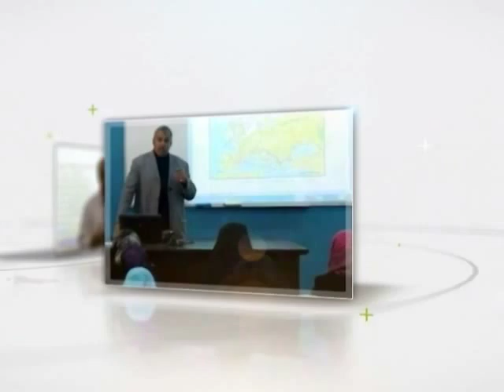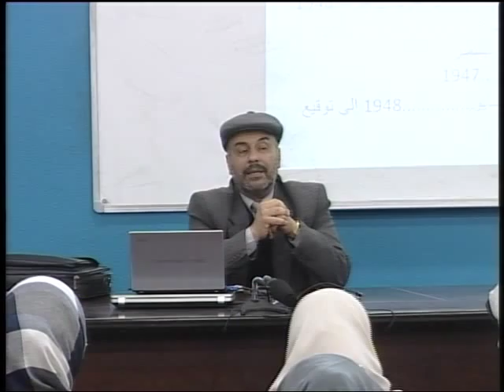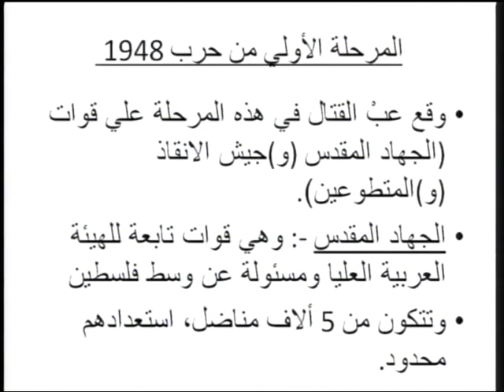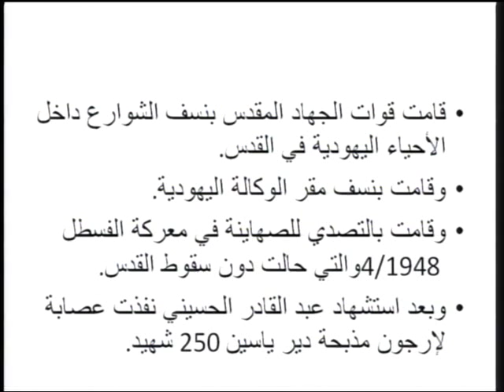المحاضرة رقم 27: النكبة الفلسطينية – حرب 1948